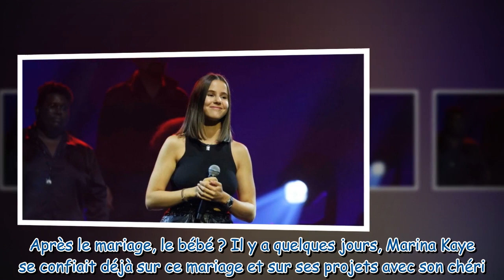Mon amour, mon protecteur Marina Kaye s'est mariée, elle fait une tendre déclaration à son mari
"Mon amour, mon protecteur" : Marina Kaye s'est mariée, elle fait une tendre déclaration à son mari et dévoile de belles photos